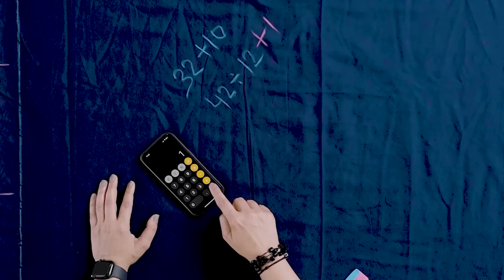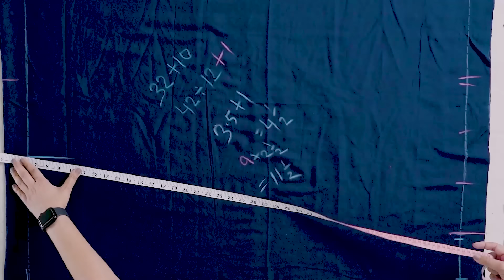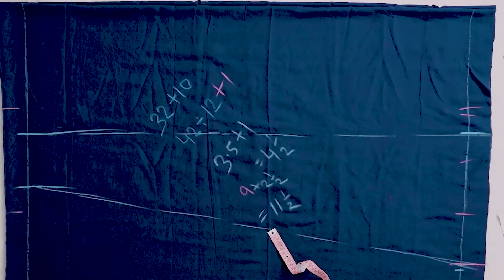All type of kali Palazzo/skirt/frock/kurti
Hi Students

CONGRATULATIONS on choosing India's leading Offline & Online Sewing Institute.We are committed to empower women in the field of stitching and fashion designing.Learn the art of designing from the comforts of your home.

For learning cutting & stitching of more dresses like this Join our Online Classes on our mobile app

(Use org code- OFVCGM)

For more information about online & offline classes
Our team will be happy to help you